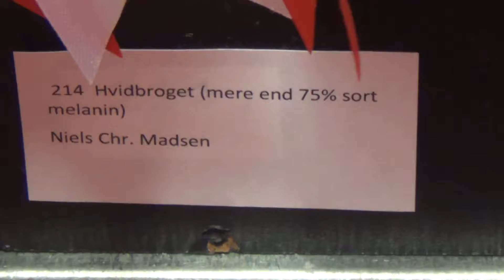Gloster consort - Hvidbroget mere end 75% sort melanin - bur 214 - Niels Chr. Madsen - 91 points